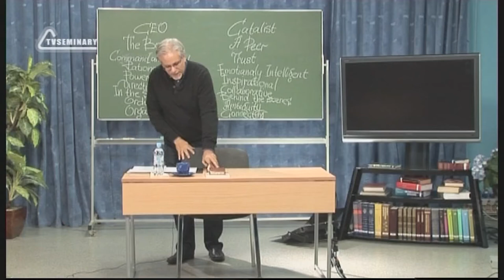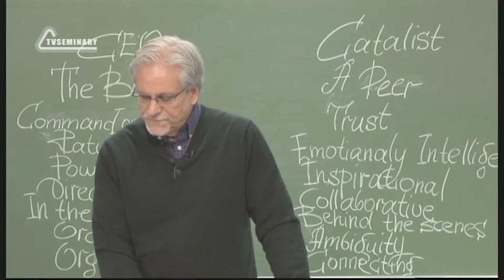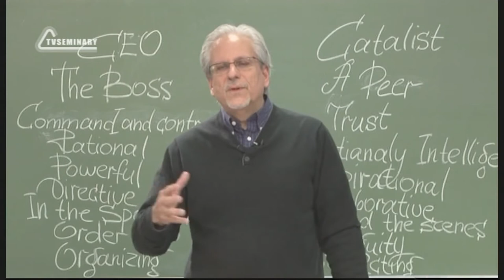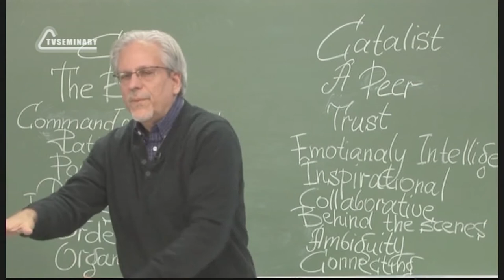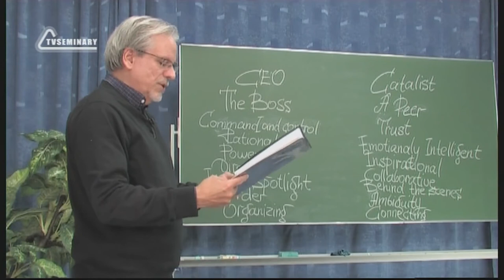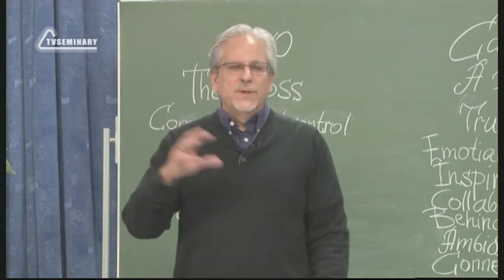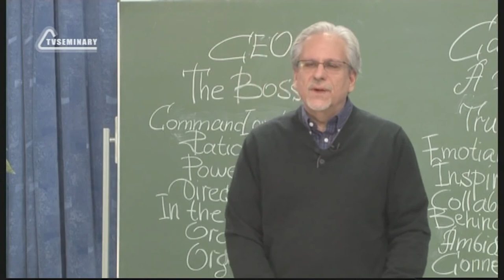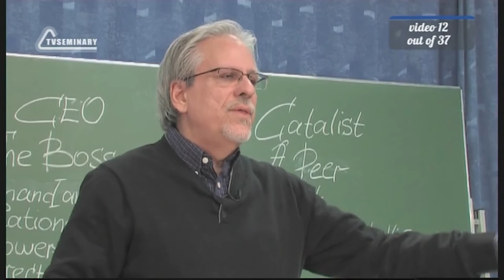PT515 Eng 12 Real Churches Multiply DNA of Multiplication N = New Wineskins